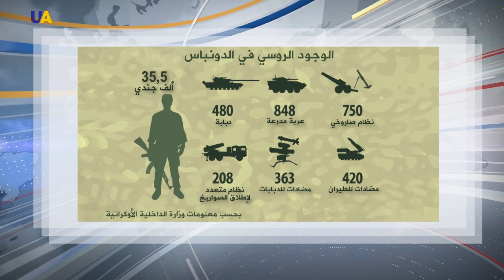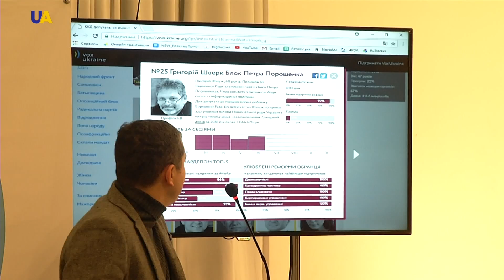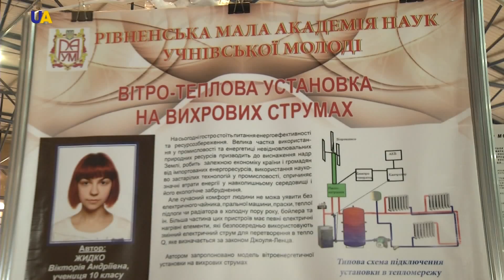نشرة الأخبار 2017.11.28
تقديم : صفوان جولاق
أبرز العناوين:
1- غضب أوكراني من تصريح حول إمكانية رفع العقوبات الأوروبية عن روسيا.
2- الولايات المتحدة تعارض وجود روس ضمن بعثة السلام الأممية في شرق أوكرانيا.
3- وفي النشرة أيضا.. اختراعات مثيرة لطلاب أوكرانيين تنتظر التطبيق.